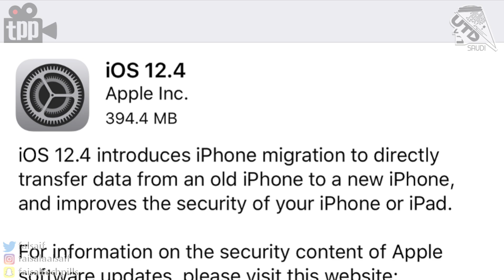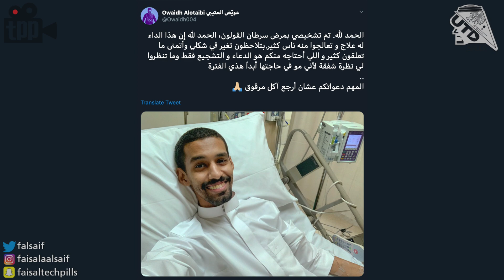تحديث الايفون الجديد .. ابل تبي تستحوذ على قسم الـ 5G في انتل!